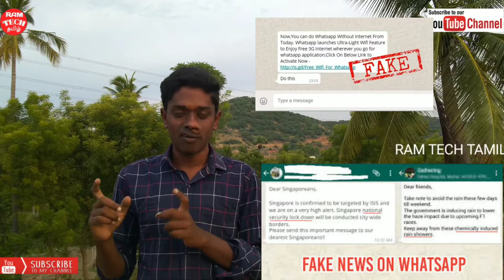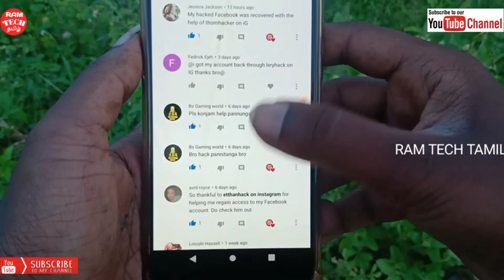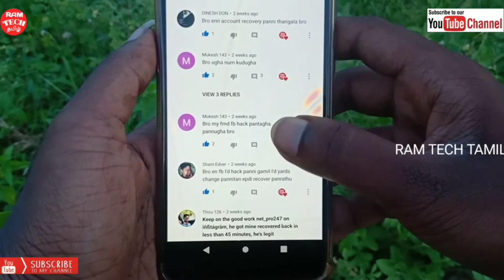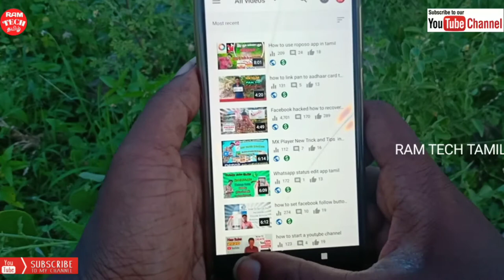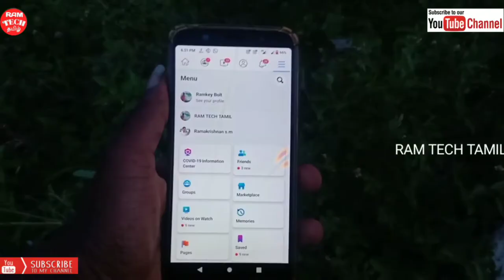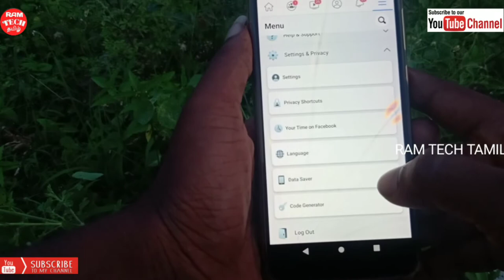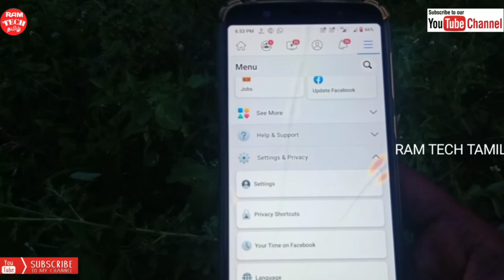Facebook hacke how to secure facebook account tamil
Give like
Commen

Facebook hacked how to recover facebook account tamil